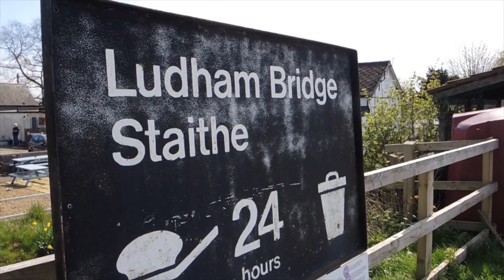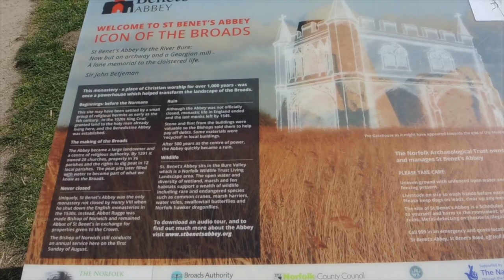PHOTO KAYAK TRIPS WITH HARRY VAN GORKUM- THE NORFOLK BROADS- LUDHAM BRIDGE TO ST. BENETS ABBEY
Join Harry van Gorkum as he paddles the Ant River on the Norfolk Broads from Ludham Bridge to the historic St Benets Abbey. Learn how to best photograph the Abbey and other surprise locations on the Norfolk Broads. Canoeing and kayaking near me.